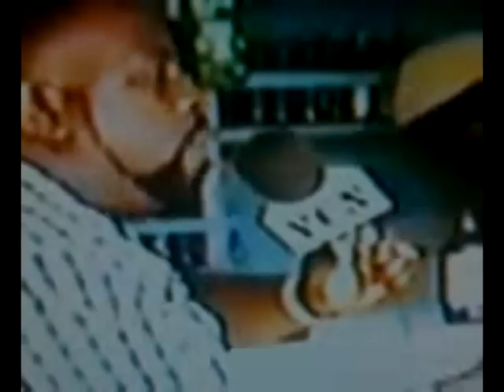BLACK ROSES HAGGART, BOGLE AND ICE ( R.I.P )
Moore, Levy and Smith were shot and killed in 2001, 2005 and 2008, respectively.

Since then, the vibes on Black Roses Corner has changed drastically.